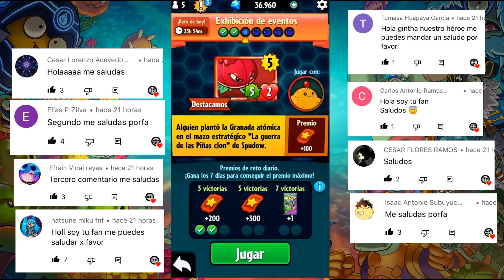Exhibición de Eventos! Reto de Hoy! 18 de Agosto 2022 - Plants vs. Zombies Heroes - Gameplay #1288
Plants vs. Zombies Heroes - Gameplay Walkthrough - Exhibición de Eventos! 18 Agosto 2022  Reto de Hoy!

TODOS LOS DÍAS RETOS SEMANALES

 ► Lió de Eventos!
 ► Acceso Anticipado!
 ► Fiesta de Puzles!
 ► Exhibición de Eventos!
 ► Reglas Retorcidas!
 ► Vistazo Previo!
 ► Sorpresa!

 ► ¡Gracias por cada Me gusta! 👍 ¡Toca la campana! 🔔 ⤴

¡Este juego está disponible en iOS y Android! Es posible que hayas visto un avance o una reseña, ¡pero este juego incluirá la jugabilidad de todos los personajes, todos los héroes y toneladas de misiones! Si eres fanático de Plants vs.Zombies, ¡entonces juguemos Plants vs.Zombies: Heroes!

PLANTAS VS HÉROES ZOMBIES
PvZ Heroes presenta una nueva clase de personajes increíbles al Universo PvZ; Plantas y zombis de superhéroes. Héroes como The Green Shadow, un lanzador de guisantes elusivo pero poderoso, conocido por eliminar zombis con su Precision Blast, o uno de mis favoritos personales, Impfinity, un Zombie Imp Hero con la capacidad de crear múltiples clones de diablillos durante la batalla. PvZ Heroes también incluirá nuevos personajes de Plants vs.Zombies Garden Warfare 2 como Super Brainz, Z-Mech, Citron y Rose. Con más de una docena de héroes y cientos de personajes disponibles para jugar y coleccionar en el lanzamiento, traemos docenas de nuevos personajes a PvZ junto con muchos de los clásicos que ya conoces y amas. Elige tu héroe favorito, reúne a tu equipo y usa tus habilidades heroicas para burlar a tus oponentes en la batalla.

Además de los grandes personajes, PvZ Heroes ofrece otras nuevas e increíbles "primicias", como la capacidad de jugar como plantas o zombis en dispositivos móviles. El modo multijugador en tiempo real también es nuevo en PvZ Heroes y te permite luchar contra otros jugadores y desafiar a tus amigos; Pon a prueba tus poderes y estrategia contra el resto del mundo en batallas multijugador. Experimente con diferentes héroes y combinaciones de equipos en misiones para un jugador, y luego cree estrategias alucinantes para su héroe seleccionando compañeros de equipo compatibles, todo mientras perfecciona sus habilidades y perfecciona su estrategia. Todo esto tiene lugar en múltiples ubicaciones que son tan locas y diversas como los héroes de plantas y zombis que las habitan.

👍 ¡Gracias por cada me gusta, compartir y comentar!
🔔 ¡Toca la campana para unirte al escuadrón de notificaciones!

Nombre: Plants vs.Zombies: Heroes
Desarrollador: PopCap Games
Editorial: Electronic Arts
Plataformas: iOS, Android
Fecha de lanzamiento: 2016